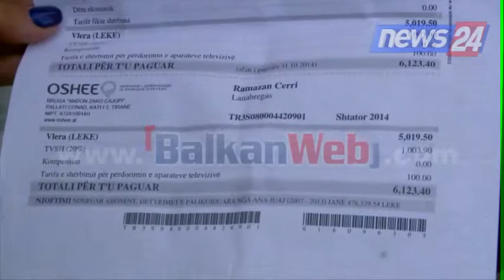Rikthehen skemat lehtësuese, OSHEE: Afat të ri për pagesat e debitorëve